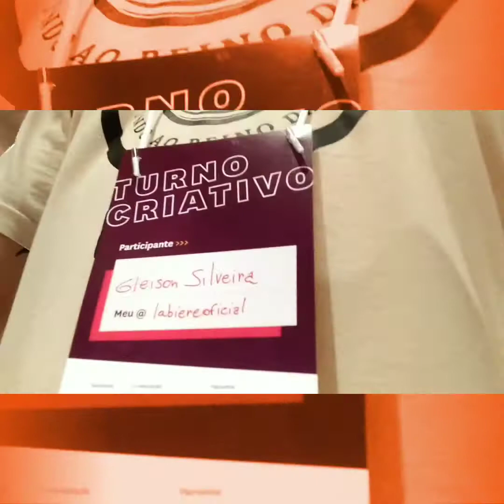La Bière Apresenta: Turno Criativo feat. Prússia Bier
Uma das nossas cervejas favoritas é a Prússia Bier que além de fazer cervejas maravilhosas, tem cada vez mais ampliado sua capacidade de apoiar projetos importantes e fora da caixa.

Um desses projetos é o Turno Criativo que consiste em uma troca bem interessante e inspiradora sempre com convidados hiper interessantes.

Parabéns, @prussiabier
Parabéns, @janarabelo
Parabéns, @coolhow
Parabéns, @wework

Que vocês continuem sendo lindos assim e que sejam inspiração para tantas outras empresas a ampliarem sua visão da própria capacidade de mudar (ou pelo menos ajudar) o universo ao redor.

Salve especial pro mano @raoc.beer 🤘🍺